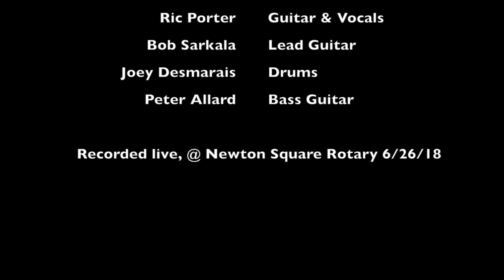Tonight - Ric Porter Band 2018